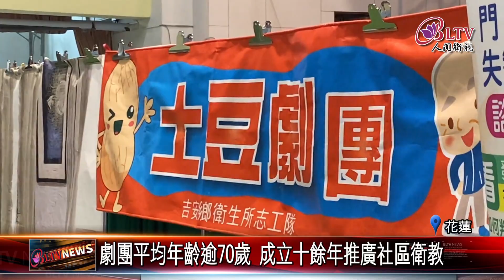20241003老人劇團校園巡演 藉戲劇推廣友善失智症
花蓮一支由阿公阿嬤自組的劇團深入各校園，透過幽默戲劇宣導失智症防治，讓學生們了解如何察覺家中長輩的失智前兆，推動失智症友善觀念從校園開始扎根。